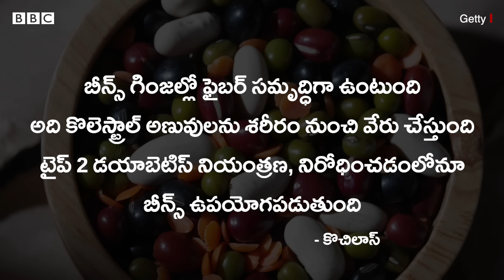Ikaria - 100 Years: ‘‘రోజూ ఇవి ఒక కప్పు తీసుకుంటే, ఆయుష్షు నాలుగేళ్లు పెరిగినట్లే’’ | BBC Telugu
దీర్ఘాయువుతో జీవించే ప్రదేశాలుగా చెప్పే ఐదు బ్లూ జోన్‌లలో ఇకారియా అనే గ్రీక్ దీవి కూడా ఒకటి. ఇకారియన్లలో మూడోవంతు వారు 90 ఏళ్లకు పైబడిన వారు ఉన్నారు. తూర్పు ఏజియన్‌లో ఉన్న ఈ చిన్న దీవిలోని ప్రజలు ఇతర ప్రాంతాల్లో నివసించేవారి కన్నా దీర్ఘకాలిక వ్యాధుల బారినపడే అవకాశాలు చాలా తక్కువ.